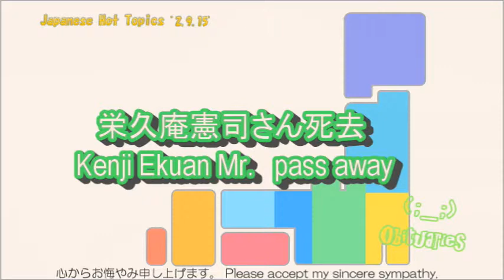Japan Hot Topics '2.9.15' 2月9日の注目トピック。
・Day of meat today! / 今日は肉の日！
・grammy awards 2015　Sam Smith　Mr.　4 crown！ / グラミー賞2015サム・スミス氏が4冠！
・SUMMER SONIC 2015 First series performers announced! !  / SUMMER SONIC 2015　第一弾出演者発表！！
・[Obituaries]　Kenji Ekuan Mr.　pass away / [訃報]　栄久庵憲司氏が亡くなる

"industrial design pioneer Kenji Ekuan Mr."

BGM→ohisamatoosanpo

sam smith
sam smith tom petty
sam smith stay with me
sam smith grammy
sam smith songs
sam smiths boyfriend
sam smith tour
sam smith wiki
sam smith stay with me lyrics
sam smith not the only one
summer sonic 2015
summer sonic 2015 lineup
summer sonic 2015 japan
栄久庵憲司 広島
栄久庵憲司 道具論
栄久庵憲司 世田谷美術館
栄久庵憲司 バイク
栄久庵憲司 しょうゆ
栄久庵憲司 受賞
榮久庵憲司 vmax